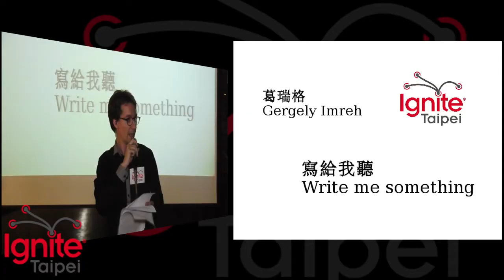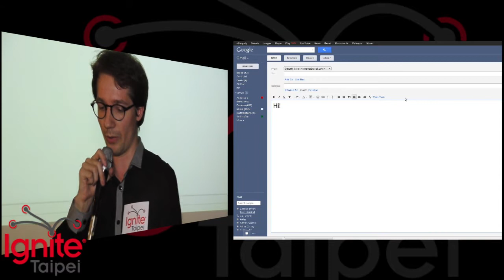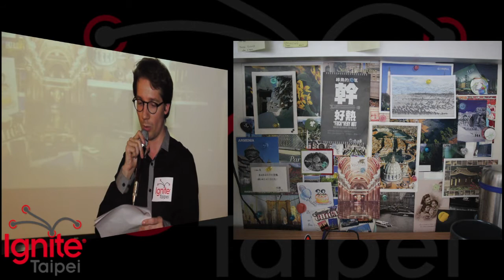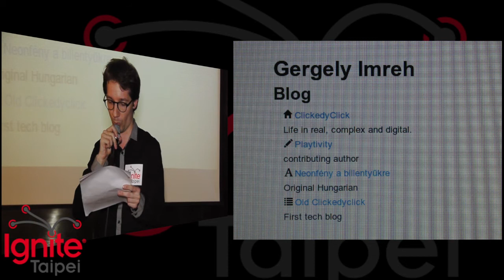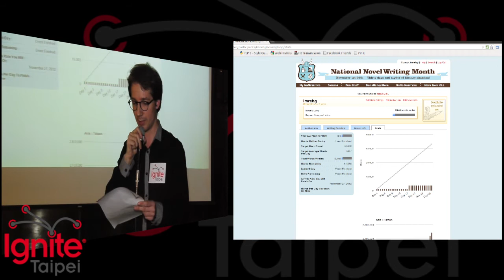Gergely Imreh - 寫給我聽